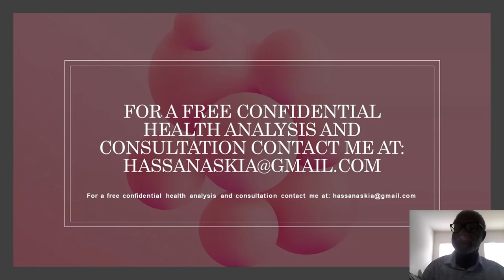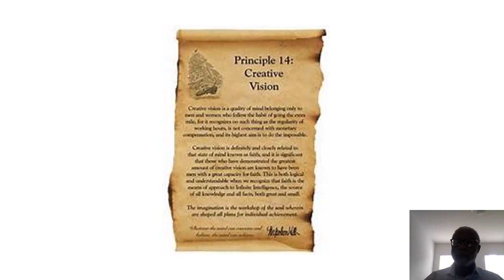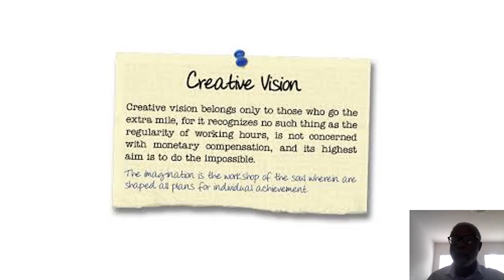Napoleon Hills' Success principle 14 - Creative Vision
Information on Life, health, fitness and nutrition.